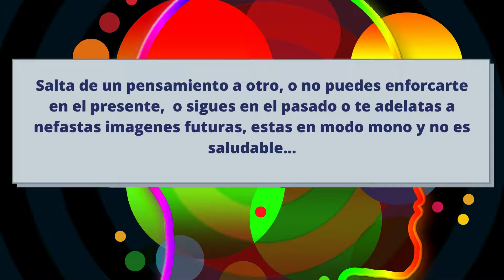Mente disciplinada vs mente mono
La 'mente de mono' describe el movimiento mental habitual que tenemos todas las personas, unas más otras menos. Saltando de rama en rama, de tema en tema, de árbol a árbol, distrayéndonos o simplemente vagabundeando entre una idea y otra, un pensamiento o una visualización. La mente tiene la cualidad de estar siempre distraída en el mundo de los pensamientos, recordando algo del pasado, planificando algo del futuro, rumiando ideas obsesivas, juzgando, etiquetando, preocupándose... Es lo que se llama mente errante o "mente de mono". Con esta calidad de mente, con esta "mente turbia", es con la que nos relacionamos con los demás, con la que resolvemos conflictos, con la que estudiamos, con la que vamos a clase todas las mañanas, con la que nos vamos a dormir todas las noches. Por eso es importante entrenar la mente para darse cuenta de cuándo la mente está en "modo mono" y aprender nuevas habilidades para aquietarla y traerla de nuevo al momento presente, al aquí y ahora. Se trata de aprender a gestionar la atención para así traerla al momento presente y vivir en lo que en él acontece con aceptación, sin dejarse enredar por los pensamientos, interpretaciones, valoraciones, juicios que hace la mente de la realidad.
Entrenando tu mente podrás ante una situación determinada, tener la capacidad de elegir qué pensar (cómo interpretar ese hecho objetivo que acaba de ocurrir) y por lo tanto qué sentir (pensamientos positivos darán lugar a emociones agradables; pensamientos negativos darán lugar a emociones difíciles). Este conocimiento te da control  ya que la felicidad ya no está a expensas de las circunstancias externas sino de cómo las interpreta y las gestiona, lo cual sí depende única y exclusivamente de ti. Ante situaciones difíciles, buscamos culpables fuera, en lugar de responsabilizarnos de nuestro mundo interior. No se trata de culpar a nadie de cómo nos sentimos, sino de responsabilizarnos de nuestros pensamientos y emociones.